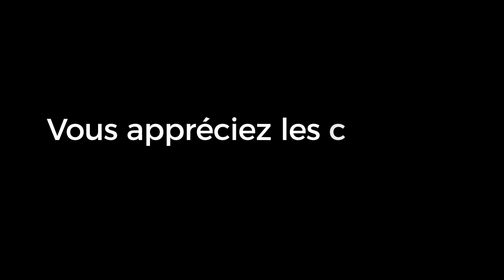Loi juive, coutume et mesure de piété - quelles différences ? Rav Ron Chaya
"Quoi tu fais ceci ??? mais on l'a jamais fait chez nous..."
Ou bien "Quoi, tu ne fais pas comme cela ??? mais on a toujours fait comme cela ..."
Ou encore "la loi, c'est comme ci ou comme ça, j'ai entendu le Rav qui le disait ou je connais des religieux qui le font ..."
Bref, il y a de quoi se perdre dans cette Tchoutchouka d'avis différents !

🔖 Cours dédicacé Pour la guéoula et pour que toutes les familles qui n'ont pas d'enfants aient des enfants !

♻ à partager au plus grand nombre... ♻

🤝 Pour soutenir la diffusion de la Torah avec le Rav Ron Chaya : Un mérite éternel
🇫🇷 (Euros) (reçu cerfa en France)